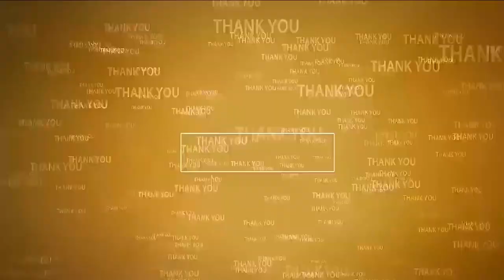నిరంకుశ పాల‌న‌కు చ‌మ‌ర‌గీతం@N3NEWS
47 డివిజ‌న్‌లో ప్ర‌శాంతంగా బంద్‌
స్వ‌చ్ఛంధంగా మూసి వేసిన దుకాణాలు
రాష్ట్ర ఉపాధ్య‌క్షులు ధ‌ర్మ‌వ‌రం సుబ్బారావు హౌస్ అరెస్ట్